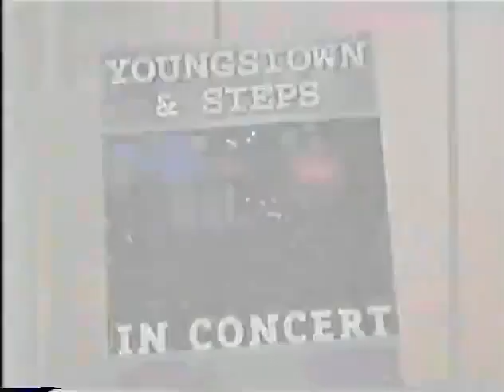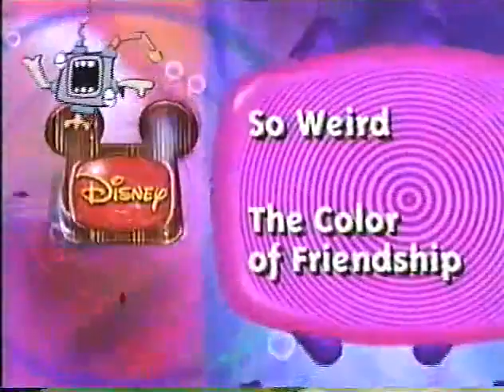Disney Channel (Zoog Disney) Commercial Breaks - February 11, 2000